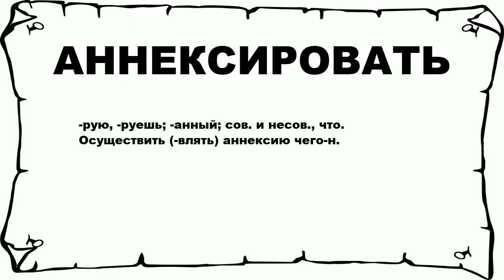АННЕКСИРОВАТЬ - что это такое? значение и описание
Хочешь знать что значит АННЕКСИРОВАТЬ? тогда слушай до конца.

 -рую, -руешь; -анный; сов. и несов., что. Осуществить (-влять) аннексию чего-н.